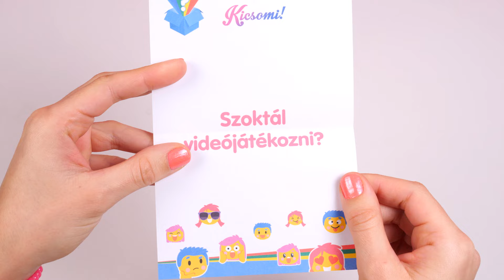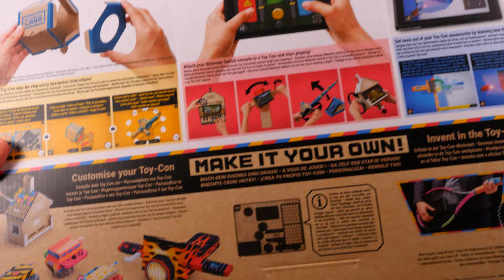Kicsomi - 🦄 Kiki 🦄: 🎁 Nintendo Labo Toy-Con 01 Variety Kit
A Nintendo Labo segítségével most egy egészen új oldala ismerhető meg a videojátékok világának, ez ugyanis nem más, mint egy forradalmi ötlet, aminek részeként előre kivágott kartonból lehet összehajtogatni különféle tartós papírmodelleket. A Nintendo Switch Labo Variety Kit rögtön ötcsomagnyi hajtogatnivalót, úgynevezett Toy-Con-t biztosít, így készíthető el a saját távirányítású kisautó, használható horgászbot, mozgatható kormányos motorbicikli, működőképes zongora, valamint egy interaktív házikó is.

A Kicsomi csapata:
🦄 Kiki 🦄
⚽ Csocsó ⚽
⭐ Mimi ⭐

Termékinformáció:
Anyaga: papír, műanyag
Korosztály: 3 éves kor felett ajánlott